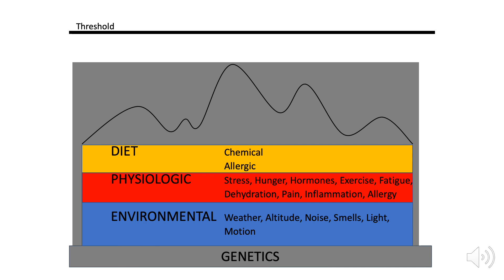Migraine Treatment in One Minute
Each of us has a threshold for migraine that is determined by our genetic inheritance. Various Dietary, Physiologic and Environmental  partial triggers add up in different ways on different days and in different periods of our lives. When our threshold is exceeded we have symptoms.

A quarter of all migraine sufferers have dizziness making Vestibular Migraine the most common cause of vertigo.

One strategy of treatment is the elevation of the migraine threshold with medications. Many of these medications are ion-channel blocking drugs that directly counteract inherited defects in sodium or calcium channels.

Another strategy is reduction of dietary triggers known to exacerbate migraine. This allows more space for other triggers to add up without exceeding the threshold.

At times both dietary AND lifestyle modifications are necessary. Fatigue and dehydration can be avoided. The targets of therapy in the trigger stack must be customized DEPENDING ON CONDITIONS PRESENT in each patient.

Little can be done about environmental triggers, but protection from noise and bright light is possible.

This simple strategy is effective for the majority of patients with chronic migraine. When symptoms have been well controlled, medications and other restrictions can be withdrawn in many cases.

For more information search Migraine Teixido Information for Patients